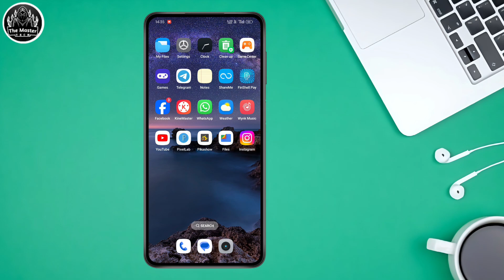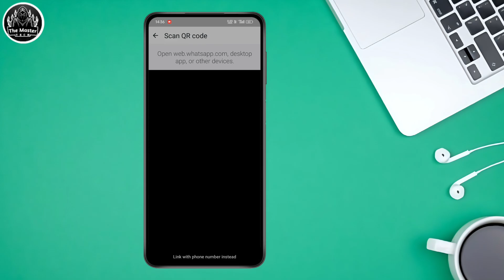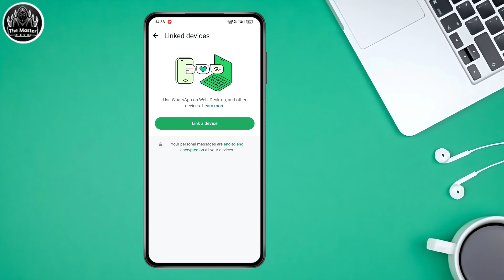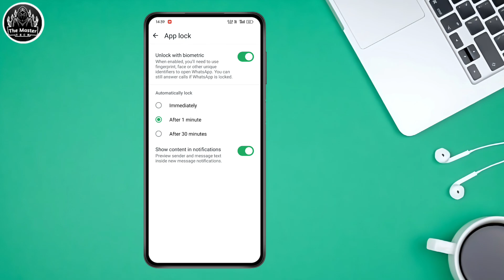Whatsapp hack hai ya nahi kaise pata kare | Check if your WhatsApp hacked or not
hello dosto iss video me maine aapko bataya hai whatsapp account hack hai ya nahi kaise pata kare